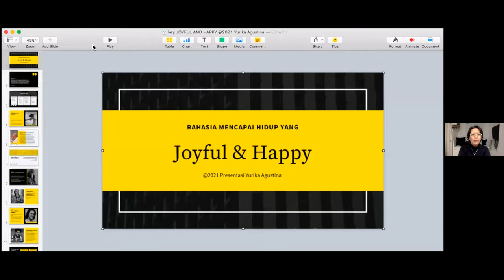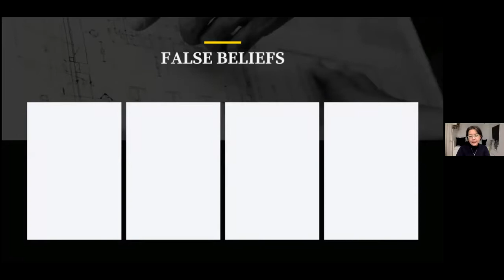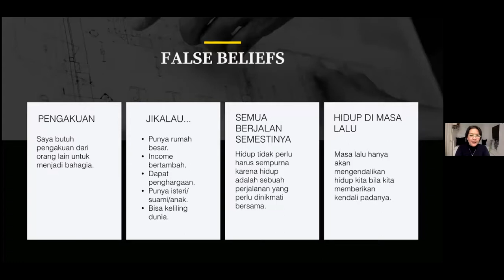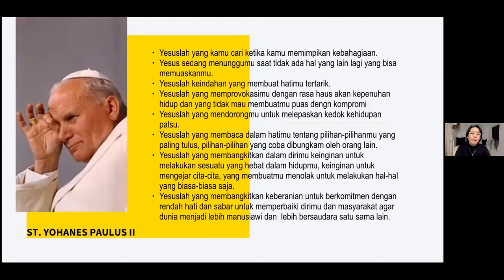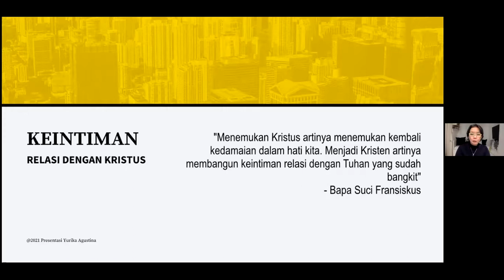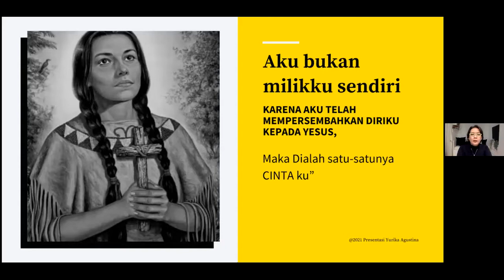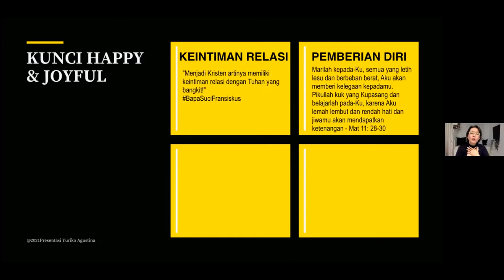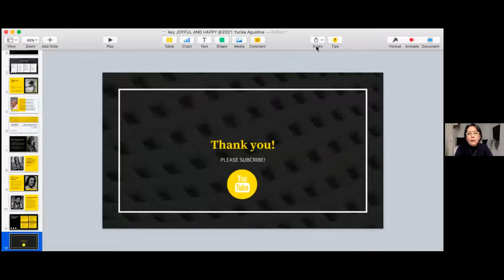Joyful & Happy sermon by Yurika Agustina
Come & join us PDMPKK Santa Maria Bandung
via Zoom every Friday at 7 PM

more info IG @pdsanmar
GBU all